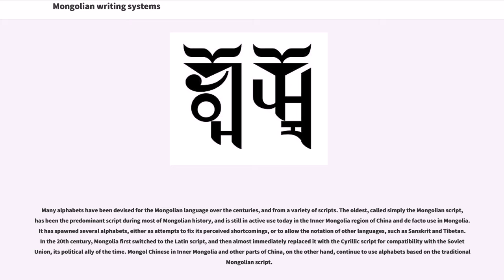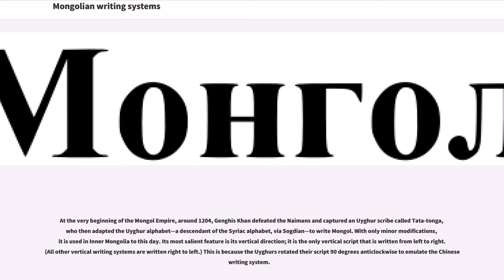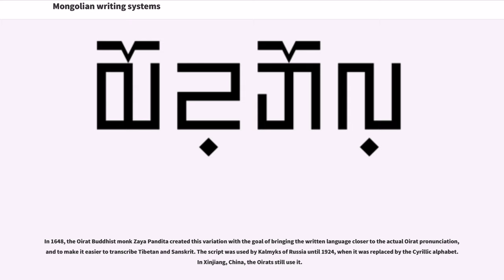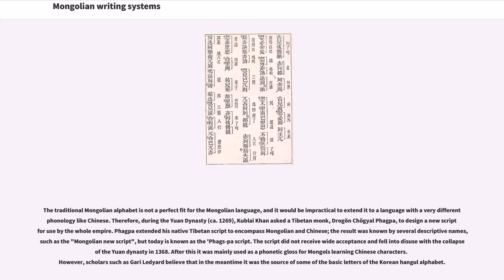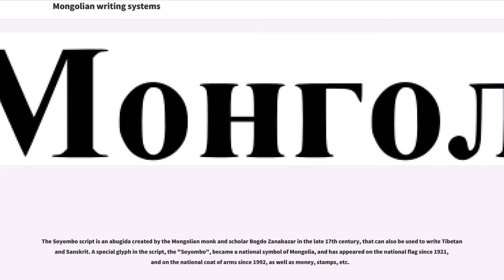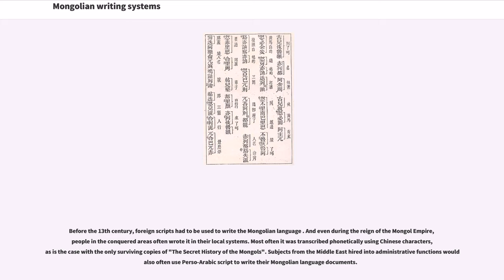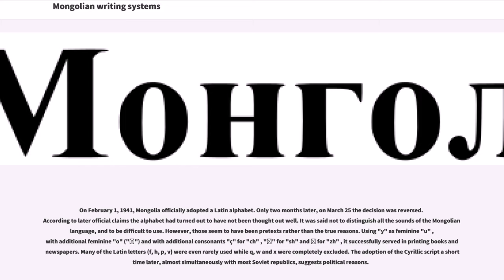Mongolian writing systems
Many alphabets have been devised for the Mongolian language over the centuries, and from a variety of scripts. The oldest, called simply the Mongolian script, has been the predominant script during most of Mongolian history, and is still in active use today in the Inner Mongolia region of China and de facto use in Mongolia. It has spawned several alphabets, either as attempts to fix its perceived shortcomings, or to allow the notation of other languages, such as Sanskrit and Tibetan. In the 20th century, Mongolia first switched to the Latin script, and then almost immediately replaced it with the Cyrillic script for compatibility with the Soviet Union, its political ally of the time. Mongol Chinese in Inner Mongolia and other parts of China, on the other hand, continue to use alphabets based on the traditional Mongolian script.

The Xianbei spoke a proto-Mongolic language and wrote down several pieces of literature in their language. They are believed to have used Chinese characters to phonetically represent Xianbei like the Japanese system of Man'yōgana but all works written in Xianbei are now lost.

The Khitan spoke a Proto-Mongolic language called Khitan language and had developed two scripts for writing their language: Khitan large script, a logographic script derived from Chinese characters, and Khitan small script, derived from Uyghur.

At the very beginning of the Mongol Empire, around 1204, Genghis Khan defeated the Naimans and captured an Uyghur scribe called Tata-tonga, who then adapted the Uyghur alphabet—a descendant of the Syriac alphabet, via Sogdian—to write Mongol. With only minor modifications, it is used in Inner Mongolia to this day. Its most salient feature is its vertical direction; it is the only vertical script that is written from left to right. (All other vertical writing systems are written ...